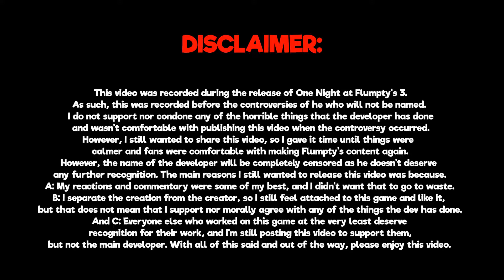IT'S FLUMPTY BUMPTY'S TURN TO PLAY NOW! | One Night at Flumpty's 3 - Flumpty Night